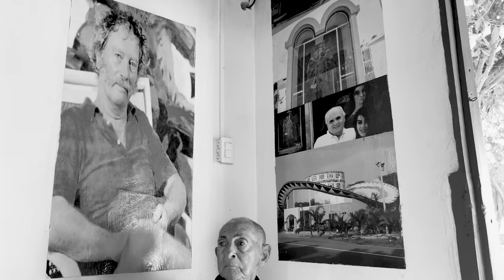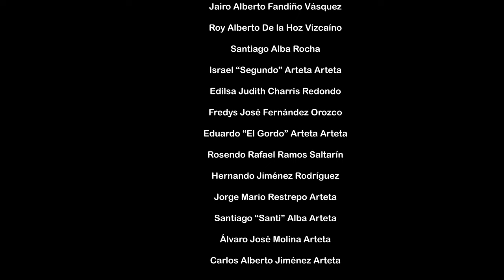EL ÁNGEL - AUTOR JUAN CARLOS MOLINA ARTETA - DÚO SENSACIONAL CARLOS Y GUIDO MALO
Canción que narra una historia de la vida Real sucedida en los años 30
del sufrimiento de una madre a la que le fue arrebatado su hijo, el drama y la angustia que la llevó a la muerte y ser sepultada en una humilde tumba bajo la tierra, donde sólo pudo ser reconocida por dos trenzas de color rojo de su cabello. Su hijo, perteneciente a una prestante, trabajadora y acaudalada familia, luego de divagar por los rincones del mundo, afligido por el dolor de la temprana separación, regresa al pueblo donde nació en busca de su madre para encontrarse con la trágica noticia de su muerte.
En reconocimiento, luego de ver las precarias condiciones en las que sus restos descansan, mandó construir un mausoleo en el cementerio “Morada de Paz”, para darle un descanso eterno digno y le envió a un famoso pintor para que dibujara en su bóveda un Mural conocido como “El Ángel”, no sin antes demandar que a su muerte fuera sepultado al lado de su sufrida madre. La pintura muestra a una mujer de rostro angelical, cabello rojizo y una sonrisa que transmite tranquilidad y paz.

Esta narrativa hecha realidad en canción por su autor y llevada de la mano de dos grandes del folclor vallenato como lo son CARLOS MALO y el "Bueno del Acordeón", su hermano Guido, plasman en sus arreglos una impecable interpretación que con su Dúo Sensacional traspasan fronteras  y hasta el espíritu divino se conecta para realizar de esta una hermosa obra real.
Así seguimos impulsando para que nuestro amado vallenato esté "Mas vivo que Nunca" y esta esencia no se pierda con las nuevas generaciones sino que resplandezca.

Defendiendo el Folclor Vallenato que ahora está: Más Vivo Que Nunca

@Duo Sensacional @El Portal Vallenato @EL TEMPLO VALLENATO @Aristides Garcia - Vallenatos En Vivo @CLUB VALLENATO - CALIDAD HD 4K @Vallenatos de Siempre @Vallenatos Con Ali @VALLENATOS WILSON PARRANDA. MONTERIA @LOS VALLENATOS DE LA CUMBIA OFICIAL @Sentir Vallenato  @lamatriarca1278

Dúo Sensacional El Portal Vallenato @eltemplovallenato @ARISTIDESGARCIACERA @EMISORALAPECHICHONAESTEREO @VallenatosdeSiempre @AliGuerrero @WILSONCACIQUISTA10 @LOSVALLENATOSDELACUMBIAOFICIAL @SentirVallenatoOficial
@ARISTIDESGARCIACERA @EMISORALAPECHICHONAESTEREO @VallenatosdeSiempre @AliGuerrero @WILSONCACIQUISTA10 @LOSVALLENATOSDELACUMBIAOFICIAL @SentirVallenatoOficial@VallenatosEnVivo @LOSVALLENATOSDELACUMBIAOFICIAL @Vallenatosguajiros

@Duo Sensacional @El Portal Vallenato @EL TEMPLO VALLENATO @Aristides Garcia - Vallenatos En Vivo @CLUB VALLENATO - CALIDAD HD 4K @Vallenatos de Siempre @Vallenatos Con Ali @VALLENATOS WILSON PARRANDA. MONTERIA @LOS VALLENATOS DE LA CUMBIA OFICIAL @Sentir Vallenato